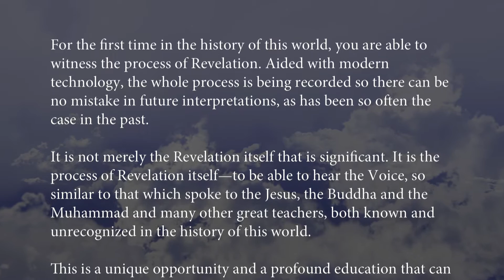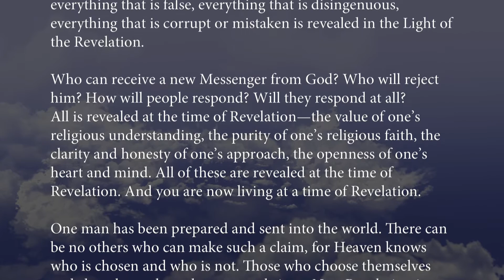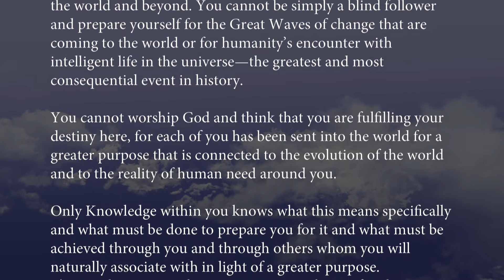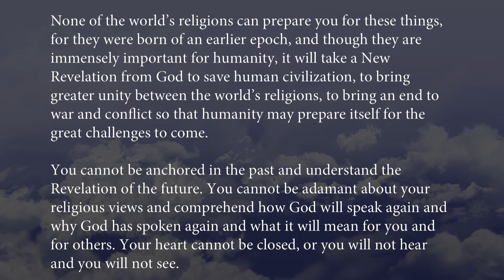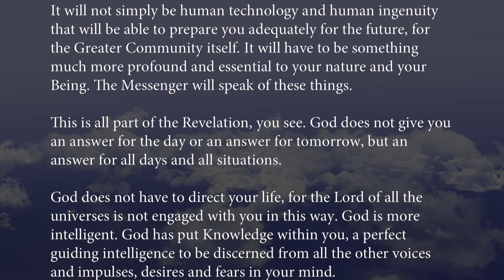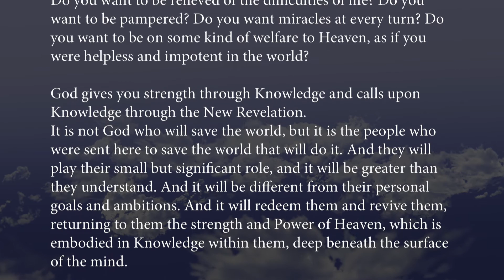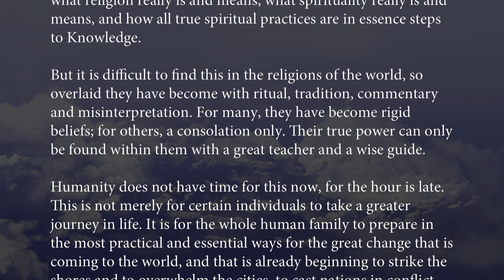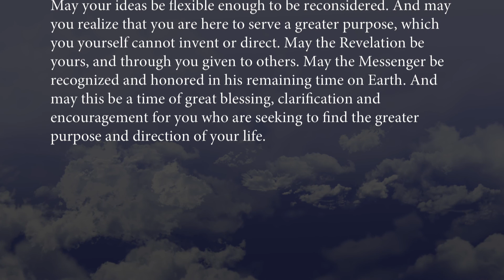Living at a Time of Revelation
For the first time in the history of this world, you are able to witness the process of Revelation. Aided with modern technology, the whole process is being recorded so there can be no mistake in future interpretations, as has been so often the case in the past.